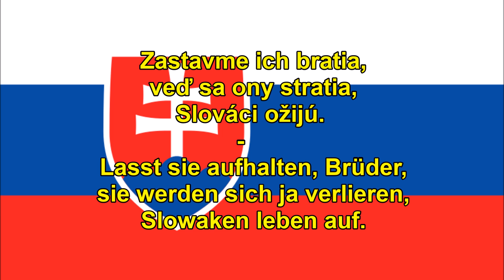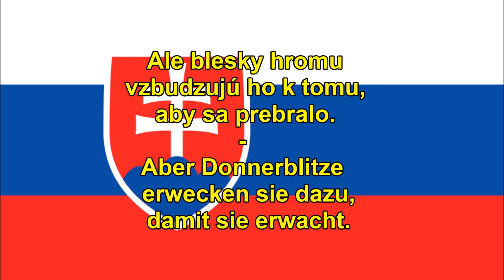Nationalhymne der Slowakei - Štátna Hymna Slovenska (SVK/DE Text)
Über der Tatra blitzt es - Nad Tatrou sa blýska (Wortgetreue deutsche Übersetzung)
Nad Tatrou sa blýska ist die Nationalhymne der Slowakei.
Das Lied entstand 1844 während eines Protestzugs von Studenten des Evangelisch-theologischen Lyzeums von Bratislava (Pressburg) nach Levoča (Leutschau). Die Studenten demonstrierten gegen die Absetzung ihres Lehrers, Ľudovít Štúr, durch die ungarische Verwaltung. Der Verstext stammt von Janko Matúška und entstand 1844. Die Melodie ist die des alten Volksliedes Kopala studienku (Sie grub ein Brünnlein).
Nad Tatrou sa blýska je hymnická pieseň od Janka Matúšku z roku 1844. Text napísal po tom, ako na Nový rok 1843 suspendovali Ľudovíta Štúra z funkcie námestníka evanjelického lýcea v Bratislave. Na protest proti tomu odišlo 18 študentov z Bratislavy a 13 ich prišlo do Levoče. Spievať ju odporučil na nápev ľudovej piesne Kopala studienku.